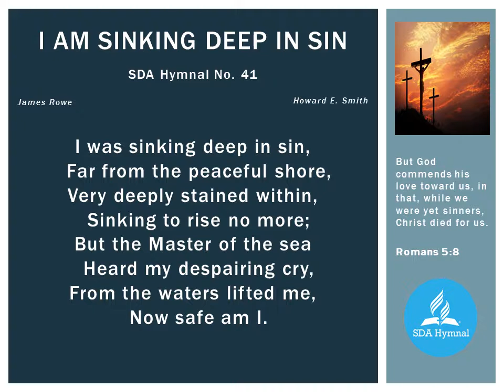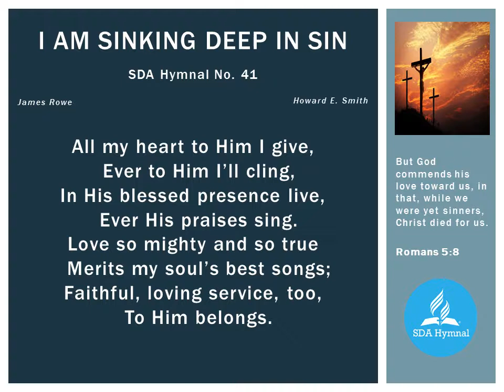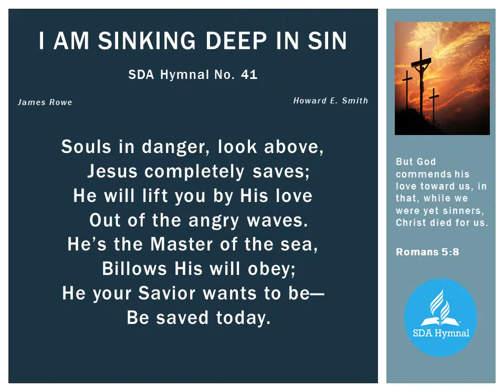041 I AM SINKING DEEP IN SIN